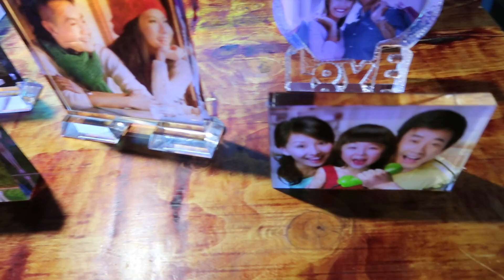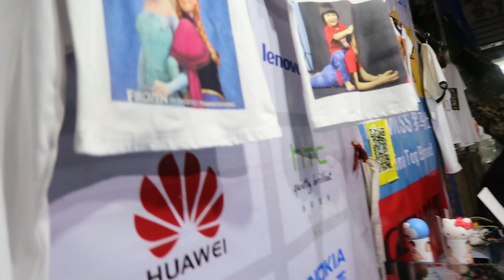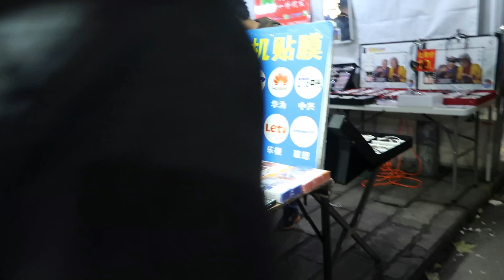Branded Shoes in Night Market china | Shoes Market Of China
Life in China is in a form of series of episode these are all the video which we have made whie in a trip to china from pakistan,In this video you will see the diffrent markets of china that how to do shopping in china and to do bussniess from china , will also show you the flying of Drone and a Rc Plane of high range and also some chiness food , night market and many more amazing stuff in our episode of Life In China.

Do Share and Like The Video